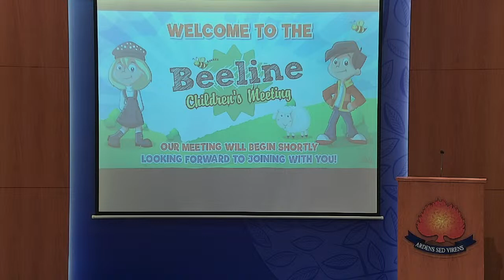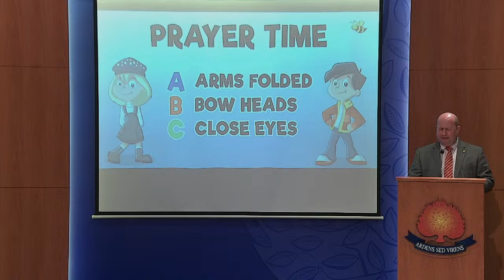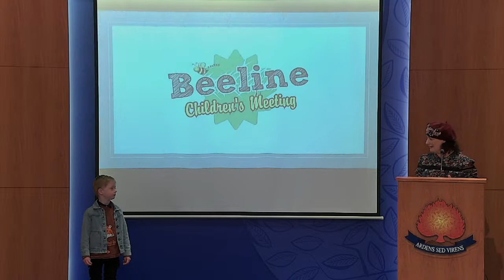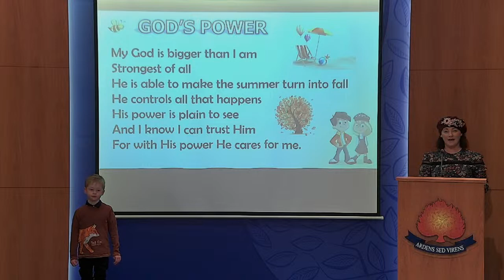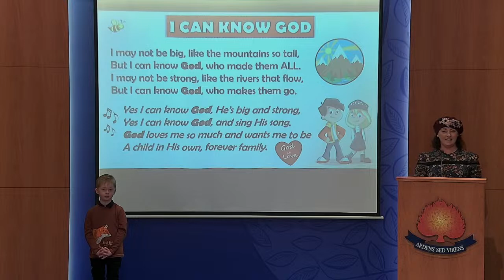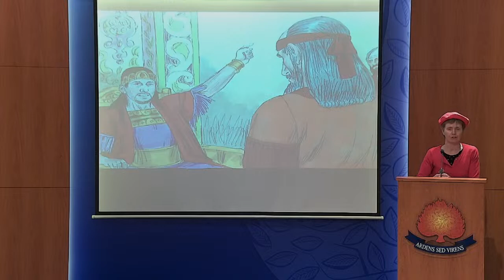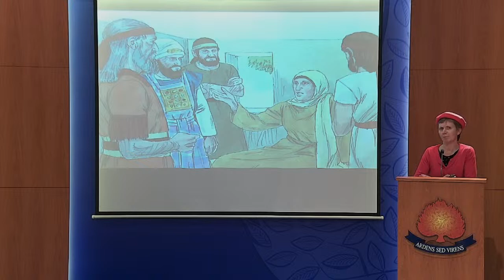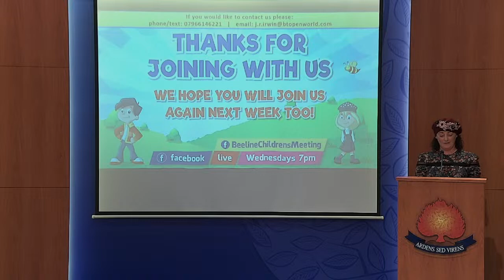🐝 Beeline Children's Meeting | Wednesday 17th March 2021 | Speaker: Mrs Pauline Cartwright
🐝 Beeline Children's Meeting
🗓 Wednesday 17th March 2021
📢 Speaker: Mrs Pauline Cartwright